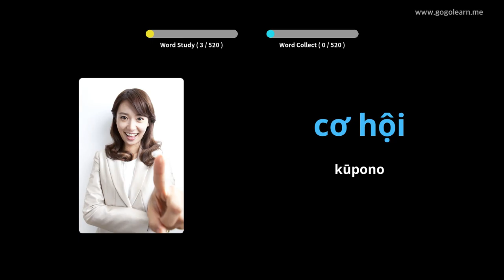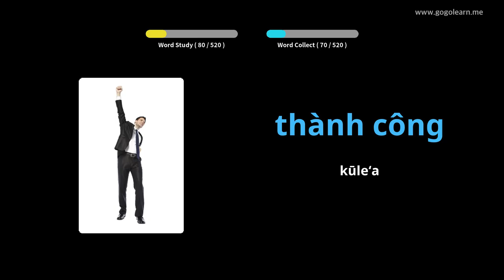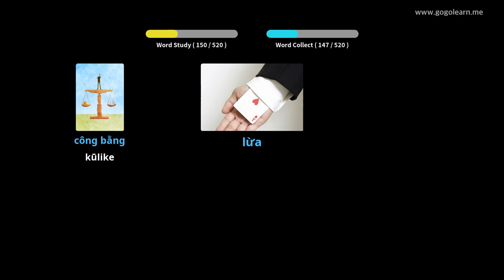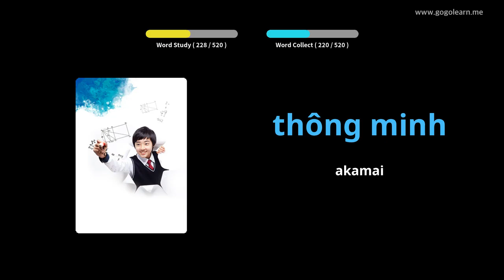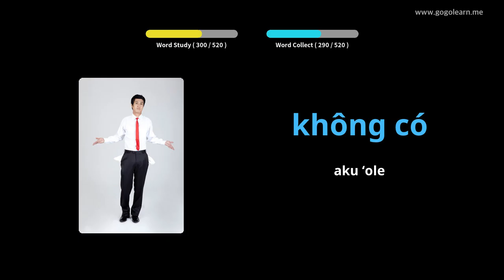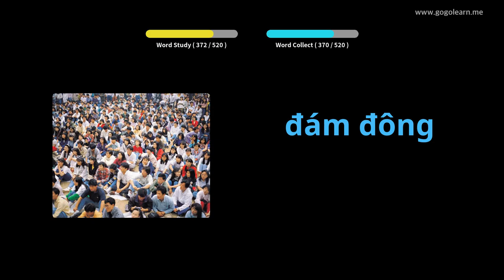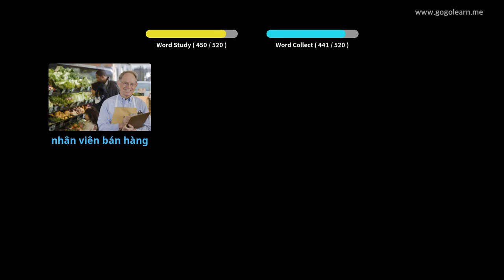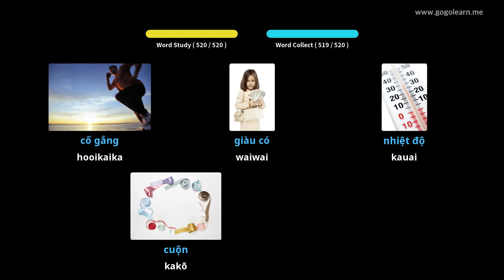ʻO ke Kula Kaiapuni ʻO Vietnam | Golearn